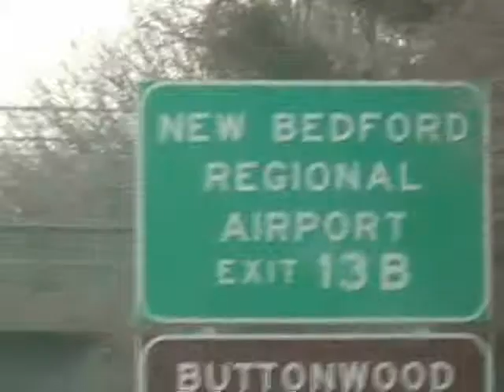Eric Furtado Edit 2005/2006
I made this edit sometime in 2005/2006. Most of the footage was filmed for the kamikaze video that never ended up being made.